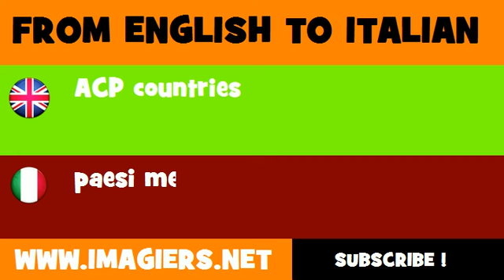FROM ENGLISH TO ITALIAN = ACP countries